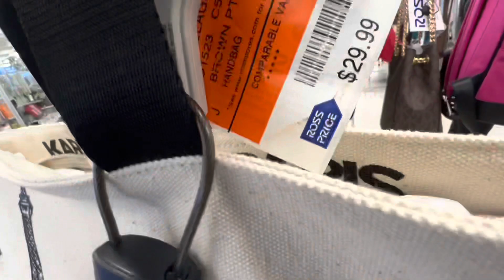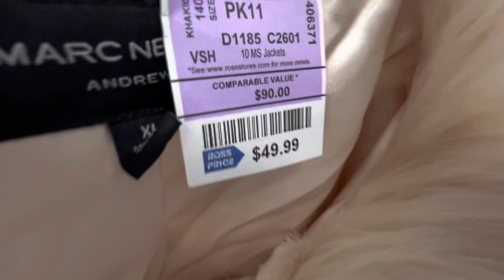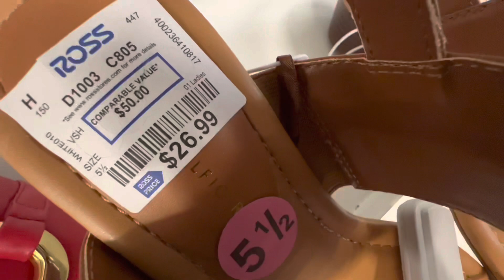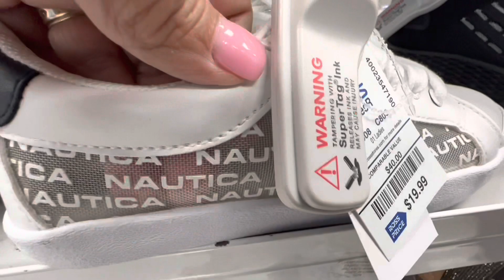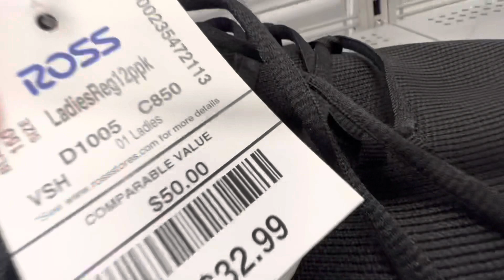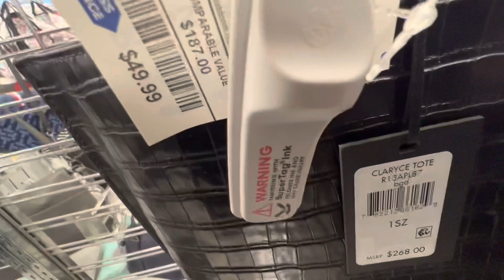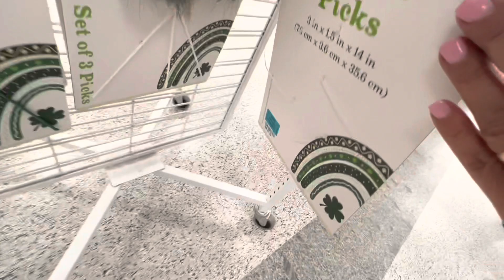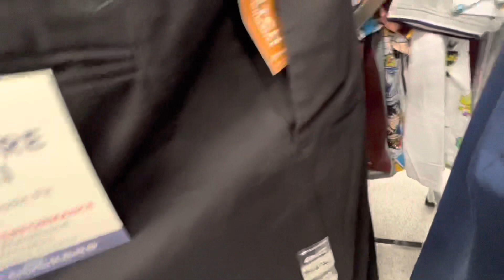🔥ROSS NUEVOS HALLAZGOS 😱NEW FINDS AT ROSS 🔥❤️😱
Hola bienvenidos a todos lo más nuevo en Ross en bolsas, zapatos, y ropa 👠👜👞👟 Por favor..
Regálame un like 👍🏻 y subscríbete los quiero ❤️bendiciones siempre cuídense.🙏🏻

Hello welcome back everyone.. All new finds at Ross .. purses, shoes & clothes 👞👠👟👜